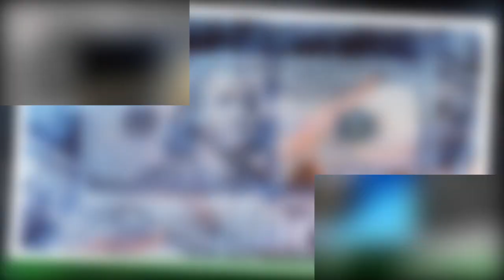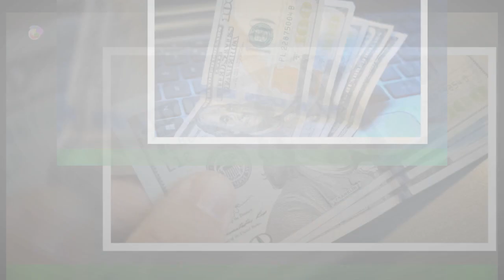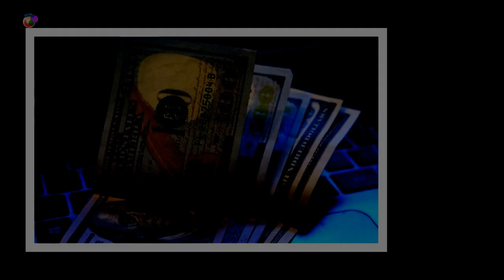Dólar hoy, dólar blue hoy: a cotiza este jueves 2 de febrero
En el caso de las personas que superen los montos de US$300 mensuales en moneda extranjera con tarjeta de crédito o débito,la cotización del dólar a aplicar, por la totalidad del dinero en esa moneda, automáticamente será de $390, 28. Estos se debe a que al dólar oficial minorista se le suma un 30 por ciento por el impuesto PAIS,